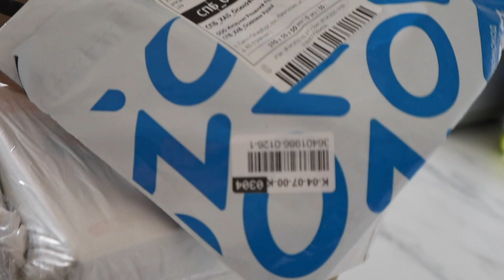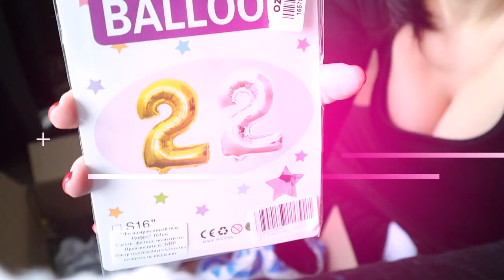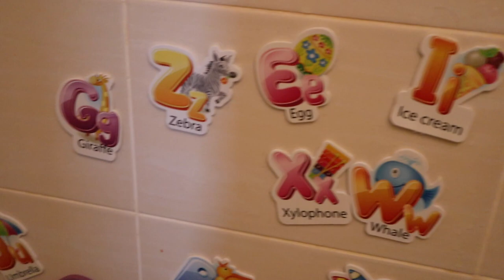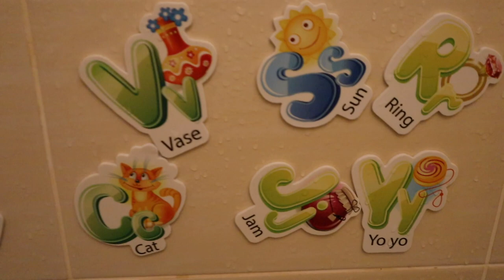ОСМОТР ПЕДИАТРА В ДВА ГОДА | МОЯ ПЕРВАЯ БЫТОВАЯ ТРАВМА| МУЖУ ПРИШЛОСЬ ЗАШИВАТЬ МНЕ РУКУ!!!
Подруги, привет!
Сегодня влог из жизни молодой мамы. Мы отправились на осмотр к педиатру, готовимся к празднованию дня рождения Рема и...
... я очень сильно порезала руку! Моя первая бытовая травма! Да еще и в беременность! Да еще и такая, что мужу хирургу пришлось зашивать мою рану!!!